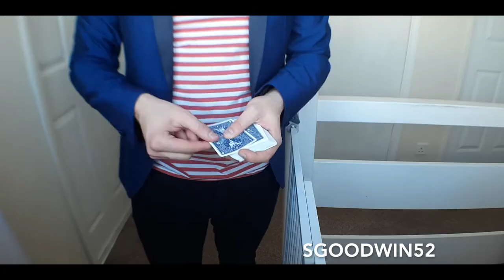MAGIC Month Compilation: Volume 3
It's back and bigger than ever! Magic Month Volume 3 brings you all the new magic I've been working on from Coins, Pens and Table magic. So strap in and enjoy the next five minutes of magical fun.